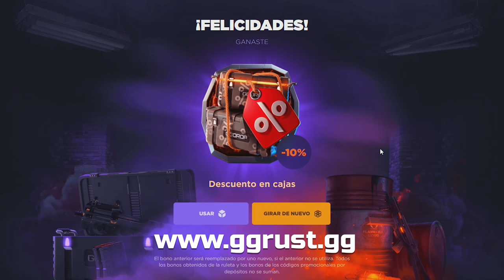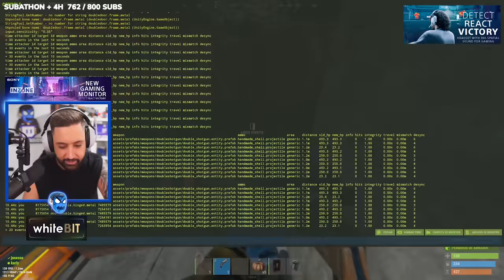ESTE GOING DEEP NOS DA EL MEJOR INICIO DE WIPE! | RUST Gameplay Español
🎯 GGRUST
CODIGO: TORE
CODIGO PROMOCIONAL: EUCXQNR

💻 INFORMACIÓN SETUP